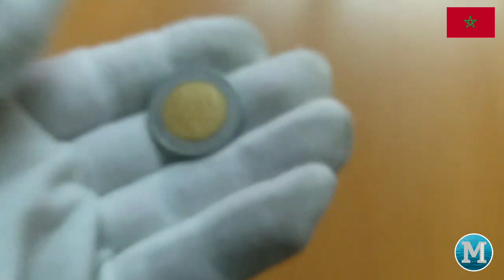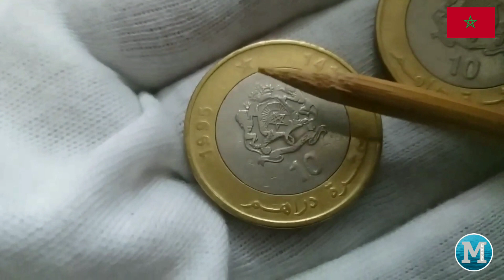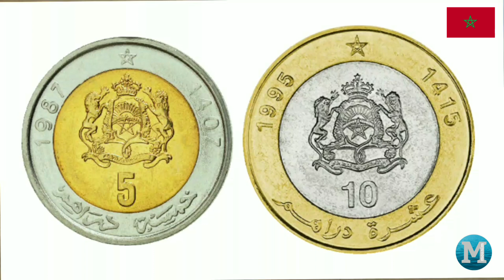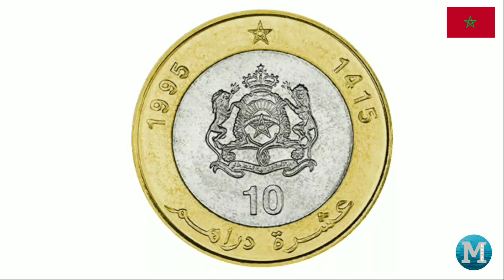لن يخطر على بالك قطعة🇲🇦 5و 10دراهم🇲🇦 Bimitalic بميطاليك فيها نوعين وكيف تصبح خبير في المسكوكات